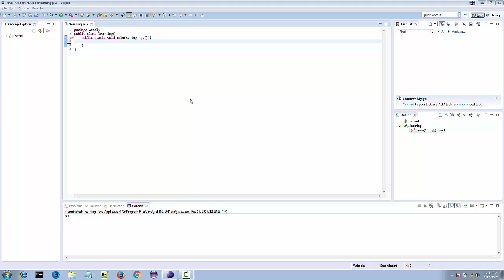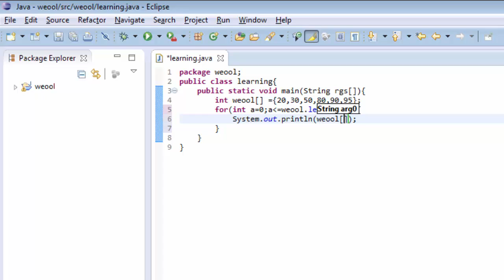JAVA tutorial for beginners in hindi Part 18 - Array with example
in this video i will teach you how to use array in java and how to create  array in java and how to use array with the example.